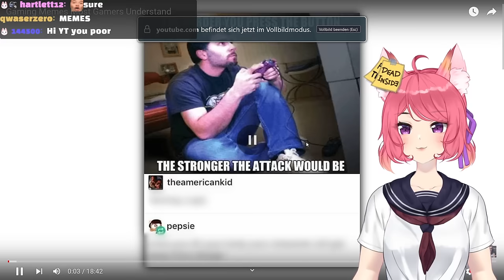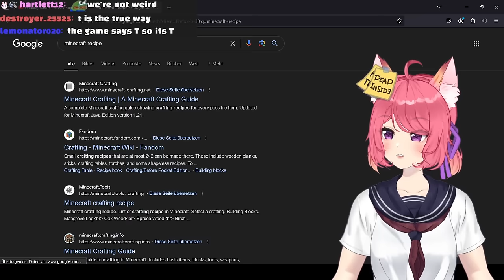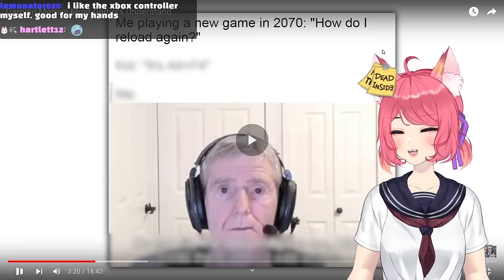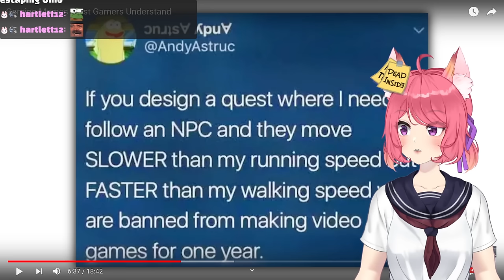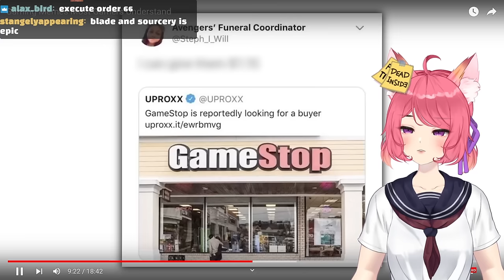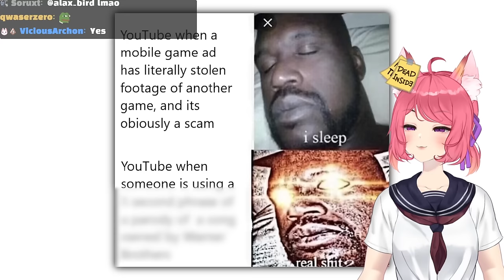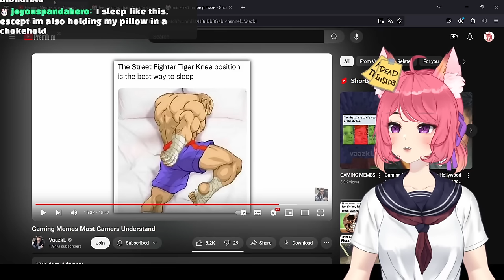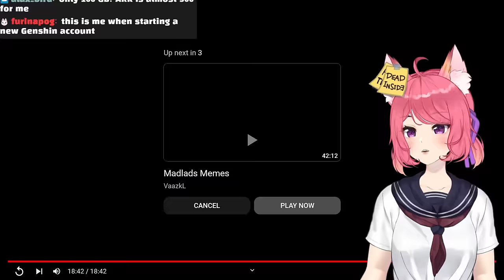Gaming Memes Most Gamers Understand | Kitsu reacts to VaazkL | Vtuber Reacts Gamer Memes